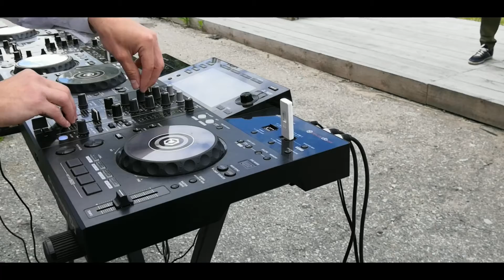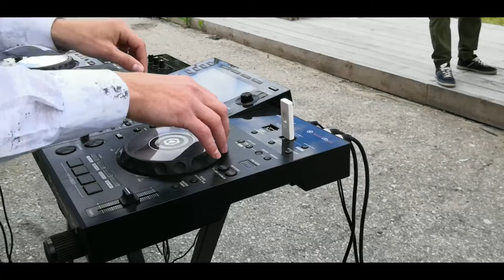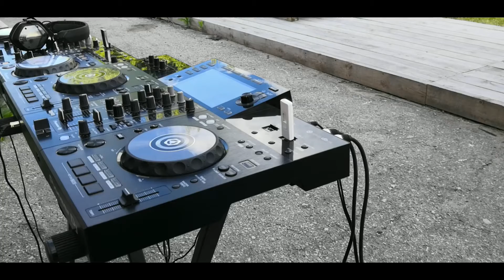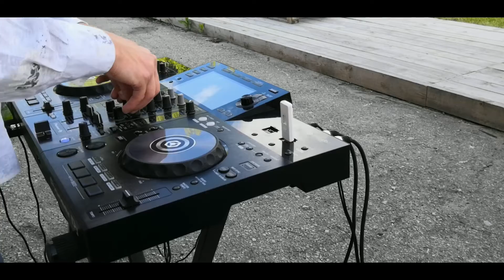Lonely DJ - Antistatica Live. Secret Place 30.06.20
Видео с диджейского стрима резидентов промо-группы ANTISTATICA от 30 июня 2020 года.
Артист: LONELY DJ
Стиль: Progressive House